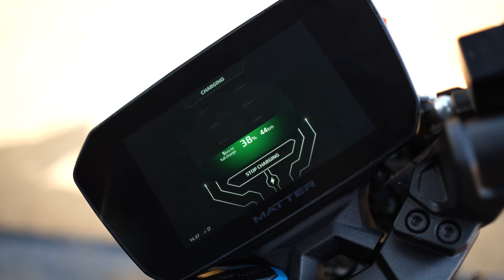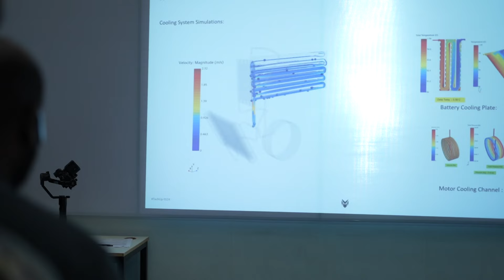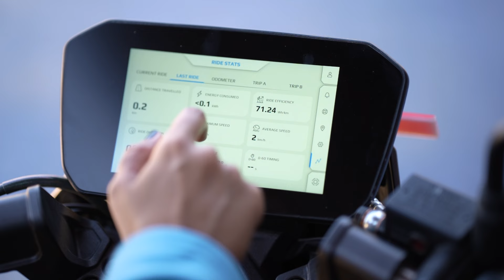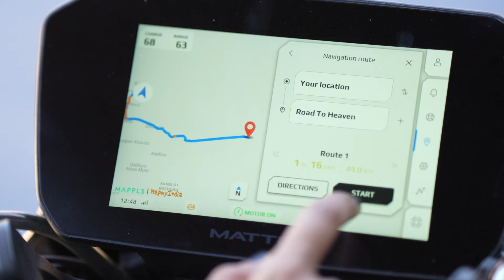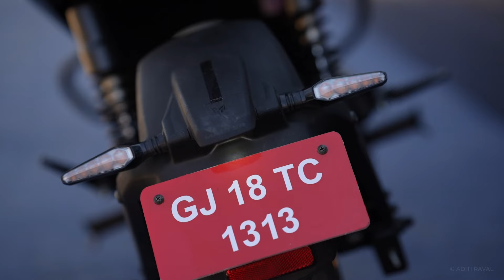Aditi Raval in conversation with Mr Mohal Lalbhai | Founder and CEO of Matter Electric | Matter Aera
Introducing a New Era of Innovation - Matter AERA 5000+
Presenting a candid conversation with Mr Mohal Lalbhai - Founder & CEO of Matter Electric, where he talks about how his company is trying to solve energy independence for India and how the company has evolved in its 5 year electric journey.

એક અમદાવાદી તરીકે અને ખાસ એક ગુજરાતી તરીકે, એવા વ્યક્તિ સાથે EV બાઈકના વિષય ઉપર વાત કરવાનો અનુભવ અલગ રહ્યો જેણે ભારતને પેહલી એવી ઇલેક્ટ્રિક બાઈક આપી હોય જેમાં ગિયર પણ પડે..

We also try our hands on their new motorbike the Matter Aera on the maiden test rides held at Rann of Kutch. (Drone Shooting is a subject to permission from respective authorities in some parts of Kutch)

Do check out this amazing journey and follow matter.in for more on India’s First Electric Motorbike with Gears.